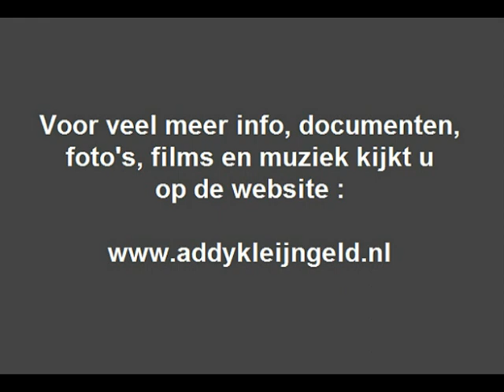Corry Brokken - Zeven liedjes zal ik zingen ( 1961 )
Op verzoek hebben we nu een nummer geplaatst van EEN van de grootste zangeressen die Nederland ooit heeft gekend, het betreft Corry Brokken met het lied "Zeven liedjes zal ik zingen" een PHILIPS opname uit het jaar 1961.

Verzoeknummers dienen aan een aantal "voorwaarden" te voldoen, het mag niet al -tig keer op YouTube staan, en het dient zijdelings een link te hebben met Addy kleijngeld, dat is immers de hoofdrolspeler van dit kanaal ?

Daar is natuurlijk altijd wel een draai aan te geven, zo is het nummer een redelijk zeldzame opname van Corry, dus je struikelt er niet over op YouTube, verder was orkestleider Jos Cleber een goede kennis van Addy en musiceerden zij wel eens samen.

Verder is het zo dat Addy Kleijngeld, in de tijd dat hij volop voor PHILIPS werkte, Corry Brokken vast wel eens tegen kwam in de studio's, hoe dan ook, het is hier nu met plezier geplaatst en we kunnen stellen dat het een leuk nummer is !

Corry Brokken was naast zangeres ook  een radio- en televisiepresentatrice, ze kende grote successen, had eigen TV-shows, won het Eurovisiesongfestival van 1957, ontving een aantal gouden platen en won ook nog eens twee Edisons !

Begin jaren zeventig volgde ze een rechtenstudie, en na een aantal jaren gewerkt te hebben als advocaat werd ze vervolgens rechter, in 1996 werkte ze volop aan een comeback, wat echter niet zo uitpakte als men had gehoopt, in 2016 overleed Corry ...

Originele titel : "I'll sing seven songs for you"

Tekst en muziek : Manos Hadjidakis / Michael Kakoyiannis

Muziekbewerking / arrangement : Jos Cleber

Nederlandse tekst : Ernst van Altena

Jaar van opname en uitgave : 1961

Uitgave : PHILIPS grammofoonplaten

Plaatnummer : 318 609  PF B ( zie label )

Orkestleiding : Jos Cleber

Opnameleiding en produktie : Rine Geveke